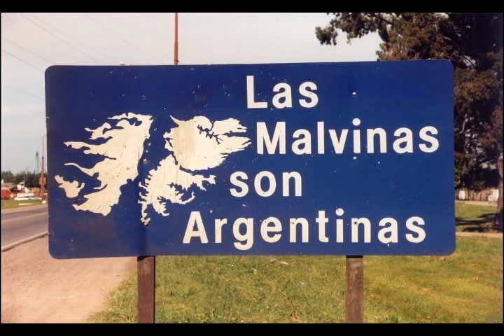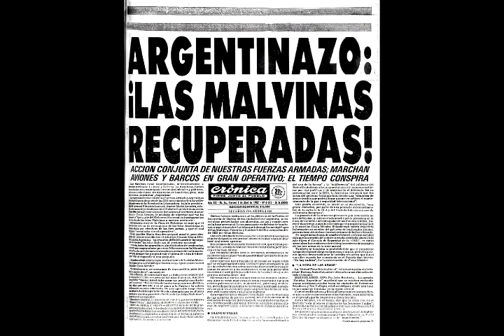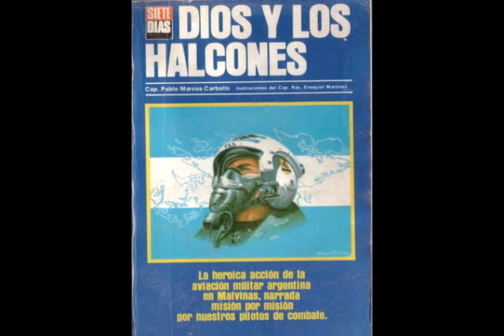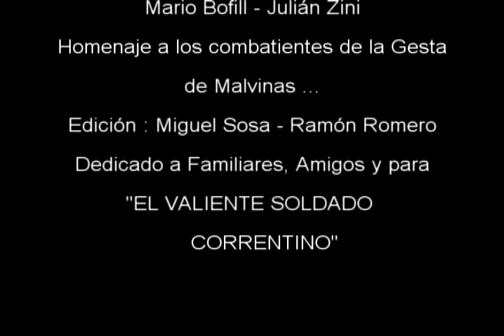LOS RAMONES (de mi patria) - Mario Bofill / Julián Zini - MALVINAS 1982.wmv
Con orgullo y respeto, éste es mi humilde homenaje para quienes combatieron en Malvinas, y para sus familiares. El video relata por qué los correntinos son y serán soldados valientes de nervios de acero (sin desmerecer la valentía de los demás) Vaya el saludo a todos los soldados combatientes, en especial a los del centro de veteranos de Saladas - Corrientes